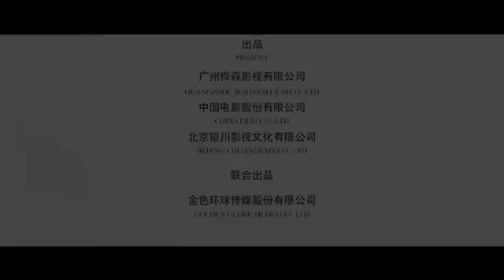The Old Cinderella 脱轨时代 (2014) - Chinese Official Trailer HD 1080 (HK Neo Reviews) Film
Help us continue to cover more Asian and Martial Art films by making a donation to Neo Film Blog below.